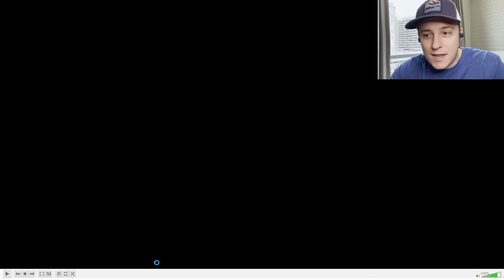WARZONE MOBILE FULL GAMEPLAY! 25 KILL WIN! (RELEASE DATE INFO)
"Warzone Mobile Gameplay High Graphics (HD Gameplay 60fps) Warzone Mobile Gameplay Android and Gameplay iOS) Call of Duty News - Warzone Mobile Download - Warzone Mobile Beta (Warzone Mobile Alpha) How to Play/How to Download Warzone Mobile Release Date 2022 - New Leaks"

★ LIKE IF YOU'RE HYPED FOR WARZONE MOBILE! ★

Hi everyone! ExxotikGaming here back with another Call of Duty Warzone Mobile video! In today's video, I finally show you all some proper Warzone Mobile gameplay! I got this from Chinese YouTube (where all the best leaks for upcoming mobile games are) and it contains a 25-kill win in Verdansk! The gameplay is great, and we react to it as well as talk about release date info, speculations, and stuff we already know about Warzone Mobile! Did I miss anything? :)

Enjoyed the video? Heck, even put this video in a playlist if you so desire! The next video, whether it'll be a news video, a tips and tricks video, funny commentary, or just some random Warzone Mobile gameplay, will usually be out about a few days after the previous video!